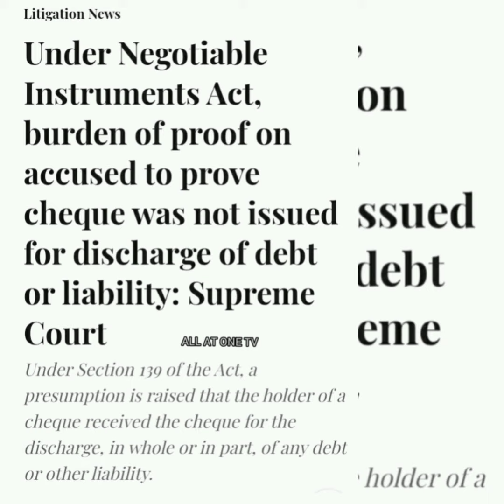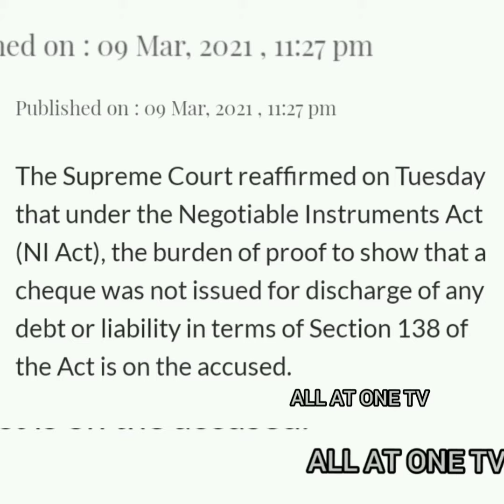I Cheque Bounce U/s 138 l Burden of proof Lies on Accused Supreme Court l CrPC l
HD video